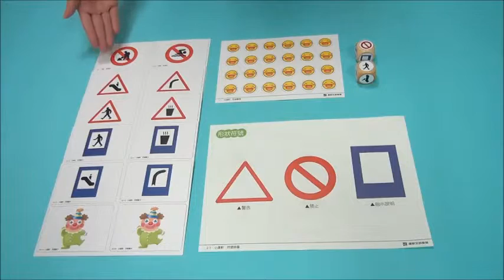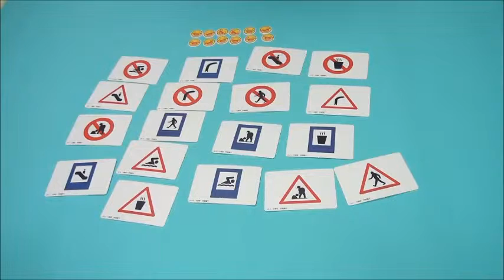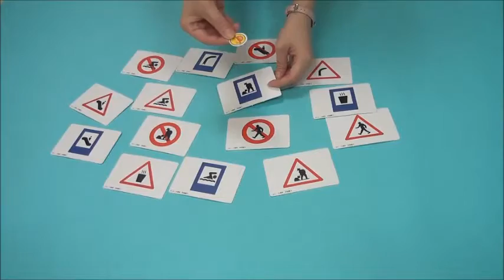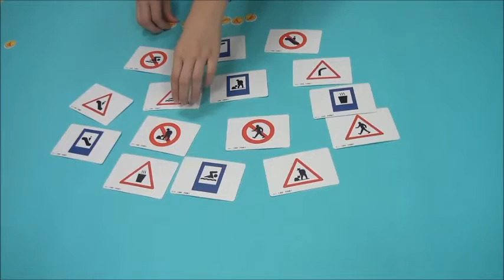「是什麼符號呢？」桌遊玩法影片